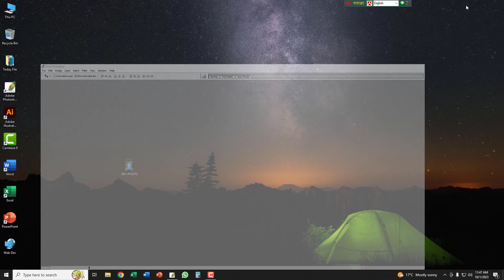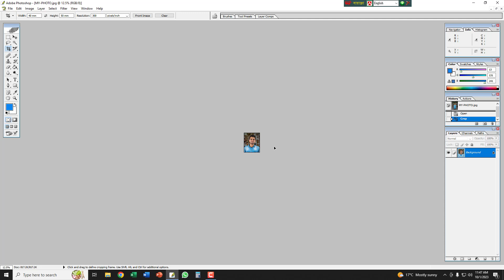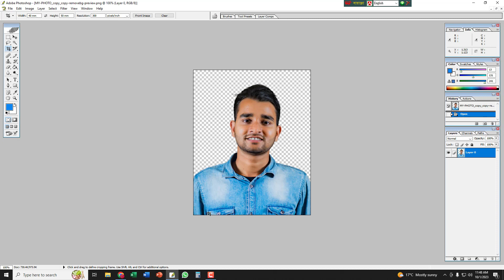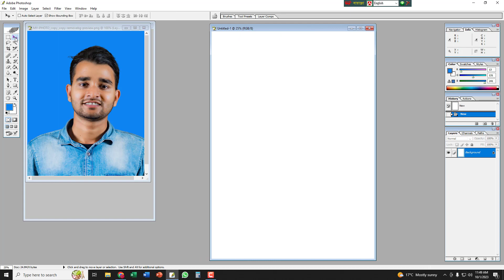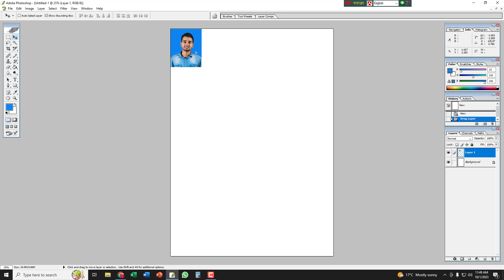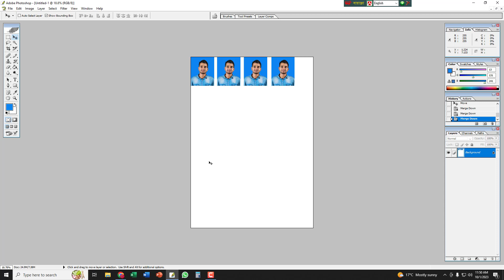How to Create a Passport Size Photo 2023: Creating a Complete Passport Size Photo in Photoshop.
মাত্র তিন মিনিটে পাসপোর্ট সাইজ ছবি এডিট করা শিখুন ফটোশপ দিয়ে 2023.
মাত্র তিন মিনিটে পাসপোর্ট সাইজ ছবি এডিট করে মানুষকে তাক লাগিয়ে দিন।
আমি এই ভিডিও তে খুবই সহজে অল্প সময়ে পাসপোর্ট সাইজ ছবি এডিট করতে হয় তা শিখিয়েছি। মন দিয়ে দেখুন আপনি ও খুবই সহজে অল্প সময়ে পাসপোর্ট সাইজ ছবি এডিট করতে শিখবেন।
How to Create a Passport Size Photo in Just 3 Minutes: Creating a Complete Passport Size Photo in Photoshop. How To Create a Complete Passport Size Photo in Photoshop.